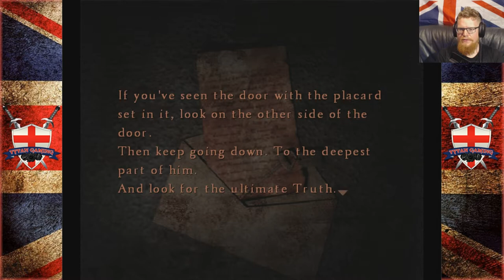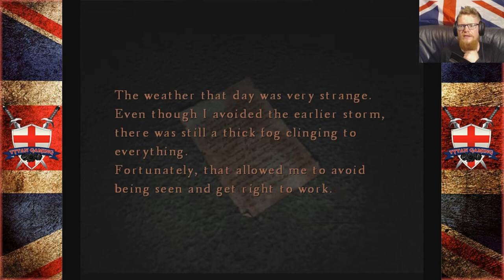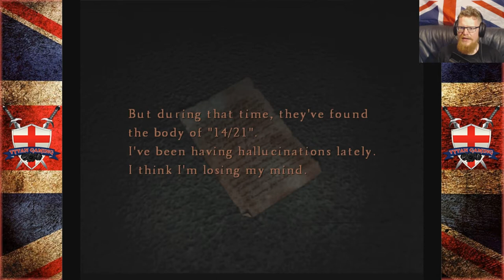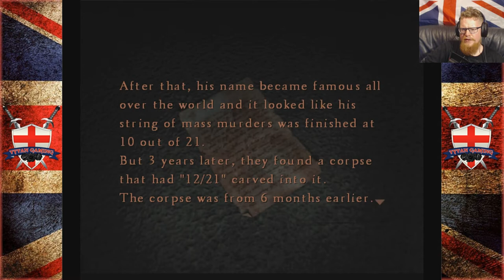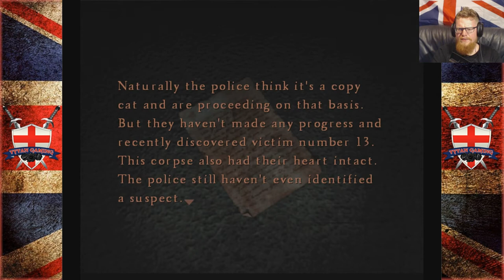Tytan Play's | Silent Hill 4: The Room | #15 "This is A Horror Game?"